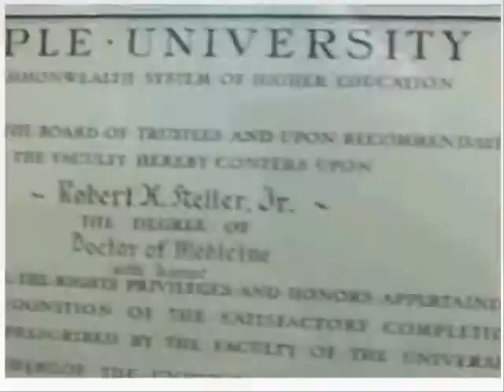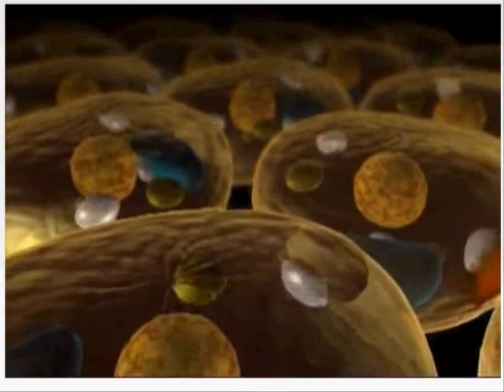Steve Scott's Vision About Max GXL Part 1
Steven K. Scott, is well known in the infomercial marketplace as a primary mover of some of the most successful products ever sold on television. Steve co-founded American Telecast and is personally responsible for over 2.5 billion dollars in revenue. Most recently, Steve is known as the creator of the Total Gym television campaign featuring Chuck Norris and Christy Brinkley, which has resulted in over 1 billion dollars in sales. Steve was named one of the twenty five most influential people by Direct Response Television, the industry trade journal. The author of six international best sellers on the subject of personal achievement, Steve brings to Max the ability to create successful national and international marketing campaigns.

Max GXL: the Glutathione Accelerator
Max International Steven K Scott Dr Robert Keller